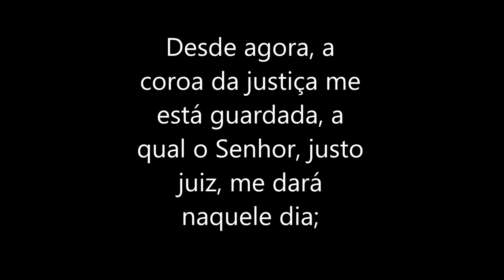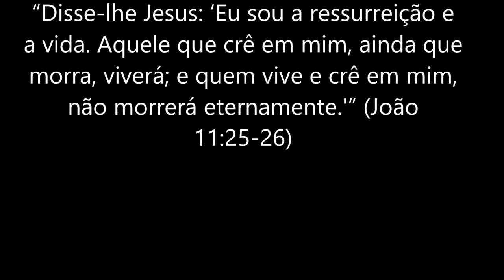Malvina de Souza Silva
Obrigado por ter feito parte das nossas vidas. Sempre estará em nossos corações.

Saudades.